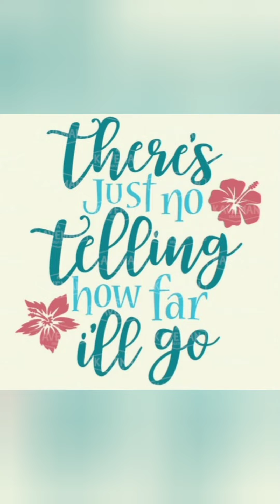practice clips for SAMT July 22